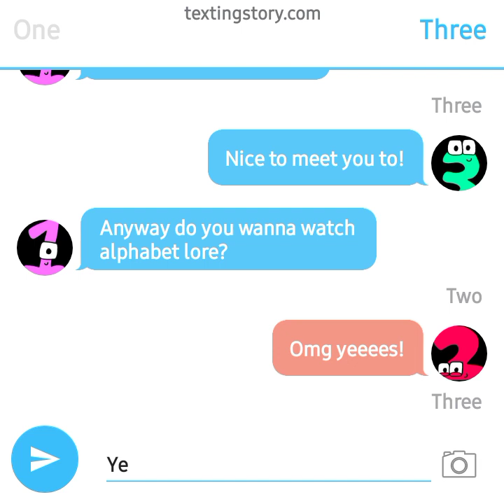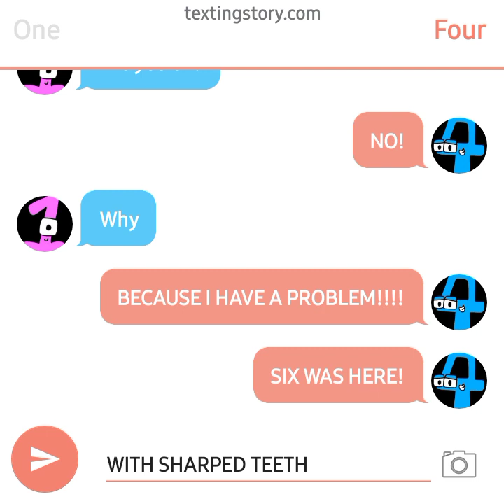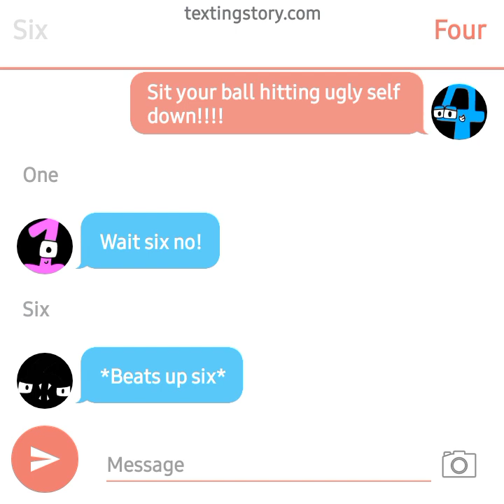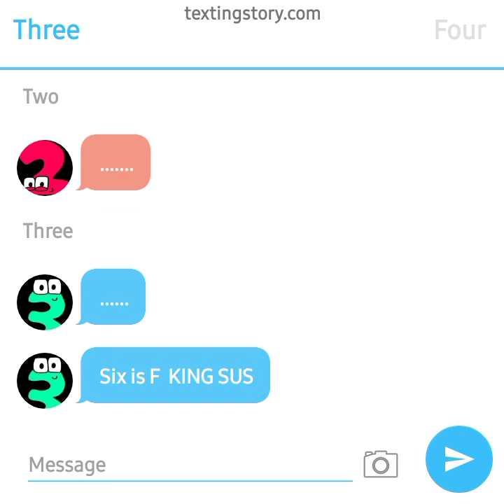Number lore text story